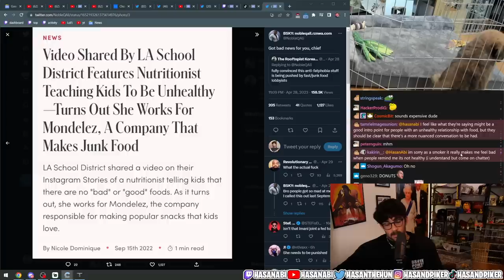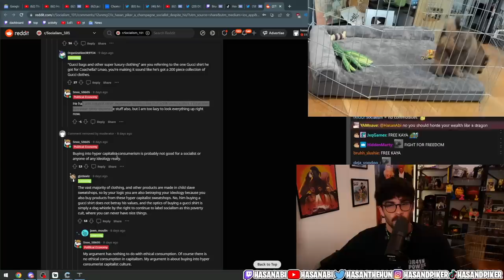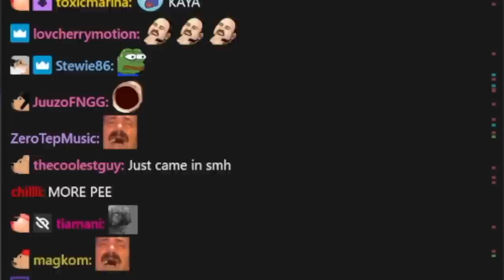HasanAbi Gets Distracted By His New Puppy Kaya #6 | HasanAbi Reacts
Hasan keeps getting distracted by Kaya (his new puppy) and gets jealous when Valkyrae gets all of Kaya's attention.